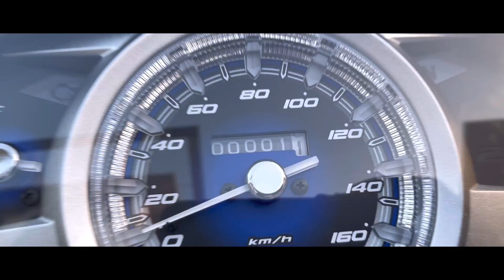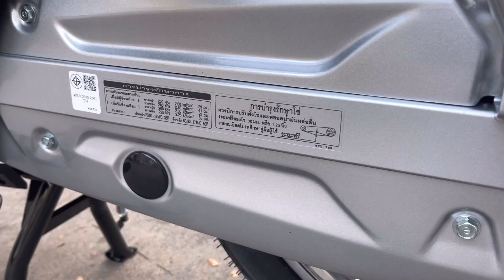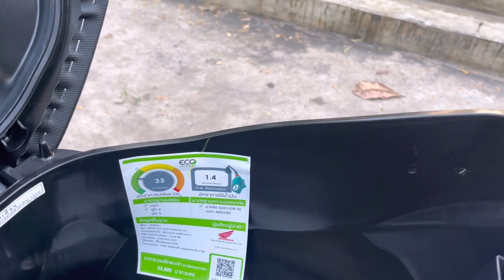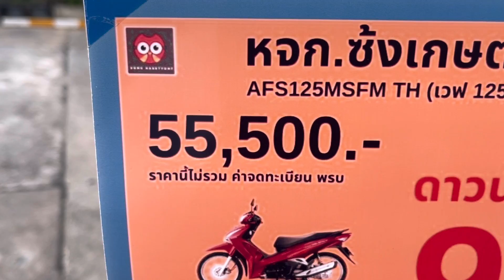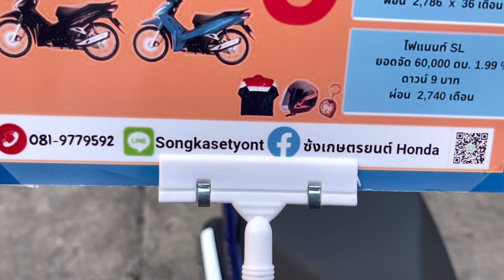เวฟ125 ไฟหน้า led สีน้ำเงิน ตัวรองTop ปรับราคา แล้วนะคับ อัพเดทตารางการผ่อน#กำลังมาแรง